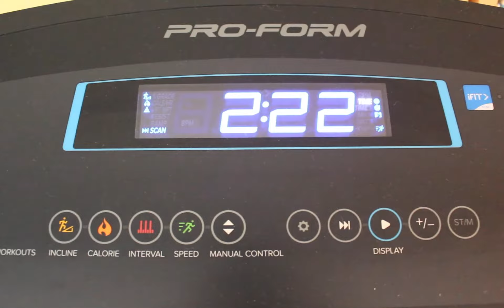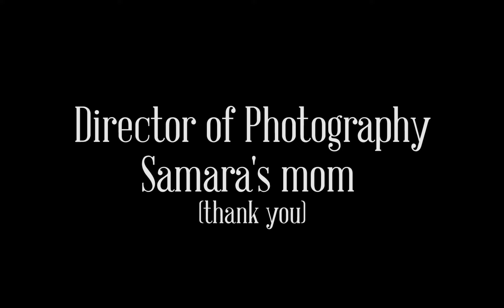The Fun Fact (Short Film)